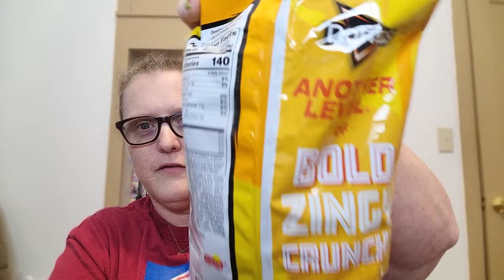Ketchup and Mustard Doritos?!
That's right I am trying ketchup and mustard Doritos!

Chapters:
Hey Guys 0:00
Story Time 0:29
Okay Doritos 4:01
Ketchup First 5:27
Now Mustard 8:13
Sandwich Time 11:43
Let's Talk About It 17:26
Gravity Works 18:51